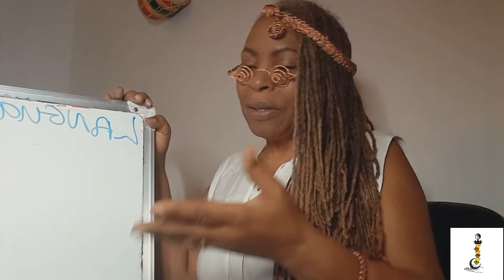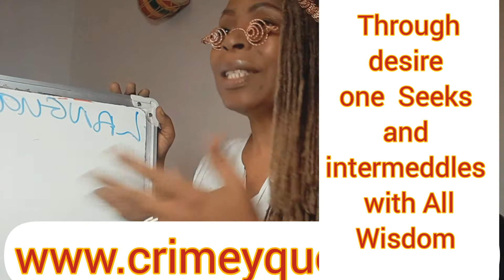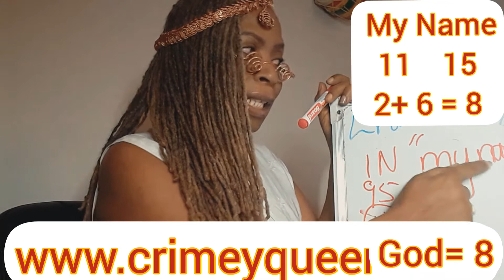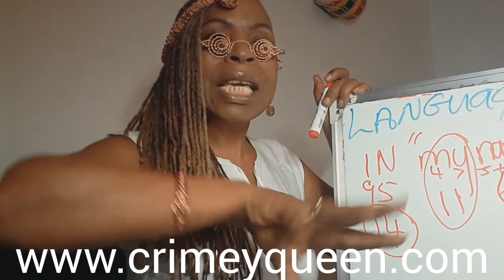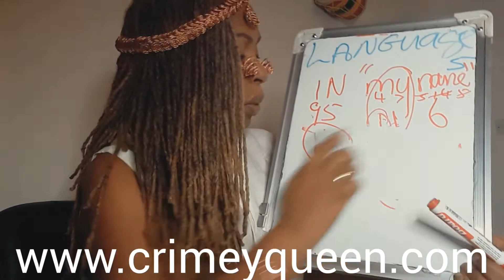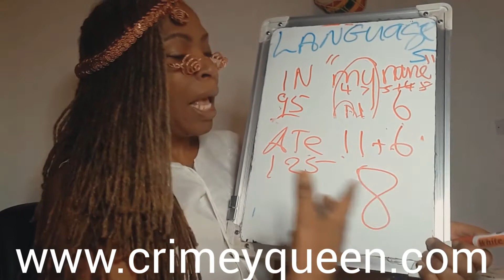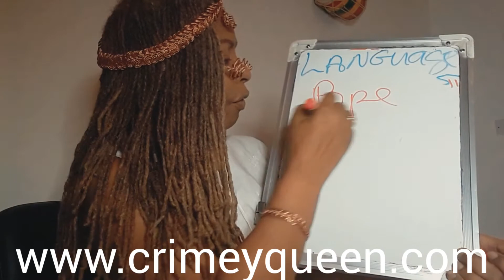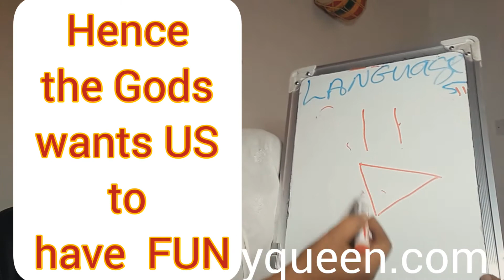How should, you ask, and where are YOU when you ASK 🙏🏾 NUMEROLOGY and SPIRITUALITY 👁 CQ - PPP.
In this video, you will discover WHY it is importance to acknowledging YOUR name in prayer, like having your signature in a letter.   When we say prayer, this involves, all types of meditation, visualisation, and requests to God and the Universe🪐.